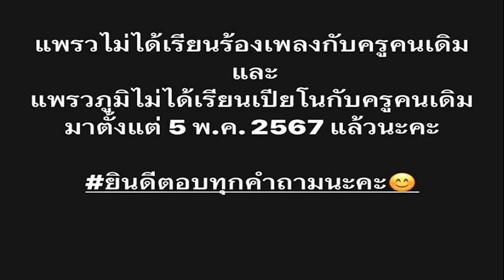ตุ๊ก ชนกวนัน แฉครูสอนร้องเพลง หลอกชักชวนให้เสียเงิน เจ็บสุดมีคลิปกดขี่บูลลี่ลูก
22 ต.ค. 2567
12:09 น.
เรื่องถึงศาลแล้ว “ตุ๊ก ชนกวนัน” เตือนผู้ปกครอง แฉครูสอนร้องเพลง หลอกชักชวนให้เสียเงิน พูดหยาบคาย เจ็บสุดมีคลิปกดขี่บูลลี่ลูก

สืบเนื่องจากกรณีที่ “ตุ๊ก ชนกวนัน รักชีพ” เคยออกมาโพสต์ข้อความผ่านโซเชียลเผยว่าลูกสาวและลูกชาย ไม่ได้เรียนร้องเพลงกับครูคนเดิม และไม่ได้เรียนเปียโนกับครูคนเดิม นับตั้งแต่ 5 พ.ค. 2567 แล้วนะคะ พร้อมทิ้งท้าย ยินดีตอบทุกคำถามนะคะ และ
ล่าสุดเจอ ตุ๊ก ชนกวนัน ที่งานรอบปฐมทัศน์ภาพยนตร์เรื่อง “วัยเป้ง นักเลงขาสั้น 2” ณ ลานอินฟินิซิตี้ ฮอลล์ พารากอน ซีนีเพล็กซ์ เลยอัพเดตเรื่องดังกล่าว

โดยเธอเล่าว่า “ที่โพสต์ไปเหมือนแจ้งให้ทราบ เหมือนว่าตอนช่วงที่เราเรียน เราก็ประชาสัมพันธ์ เราก็เลยอยากให้คนพอจะทราบในสิ่งที่เราโดนมา อันดับแรกคือไม่อยากให้ใครเจอแบบเรา อันดับสอง ก็หลีกเลี่ยงไม่ได้ว่า บางท่านบางบ้านเขามาเรียนตามที่เรารีวิว เราก็เลยอยากจะรับผิดชอบในหน้าที่ตรงนี้ให้คนได้ทราบว่าตอนนี้เรายุติการเรียนแล้ว เพราะว่าถ้าดีก็คงไม่เรียน แค่นั้นแหละ
คือเล่าคร่าวๆ ในสิ่งที่เขาทำ เพราะจริงๆมันมีหลายแง่ ส่วนใหญ่ที่ตุ๊กและอีก 10 กว่าคนโดน และเจอมาในหลายๆรุ่นก็คือ ส่วนใหญ่จะเป็นเรื่อง การชักชวนให้สะเดาะเคราะห์ หล่อพระทั้งที่ไม่เคยเห็นพระ เอาเป็นว่าประมาณเนี่ย จะเกี่ยวกับเรื่องบุญ ก็เป็นเรื่องความเชื่อ แล้วก็เป็นเรื่องของสินค้า พวกชา ยานัด ก็คือมีขายสินค้าระหว่างเรียน การขายคอร์สเรียนแพ็คเก็จเป็นปี พอเราเรียนก็ไม่ว่างไม่มีเวลา คือส่วนใหญ่คนอื่นจะโดนเรื่องความเชื่อเยอะ ส่วนของตุ๊กอ่ะมันไม่ใช่เรื่องทำบุญ แต่เป็นเรื่องสตางค์ ขายของ
คือตุ๊กอ่ะไม่ใช่เป็นคนที่หวงลูกขนาดนั้นนะ จะครูแบบโอสคูลก็ชอบ มีวินัยหรือหัวโบราณก็ชอบ แต่ในลักษณะที่ตุ๊กรู้สึกว่ามันเหมือนบูลลี่ กดทับเด็ก เด็กมันก็ไม่เบิกบานที่จะเรียน มาพูดว่าเด็ก กระตุ้งกระติ้งแบบนี้ คือนึกออกไหม มันไม่ดีและหยาบคาย พูดหยาบคายแรงๆ กดขี่ ซึ่งทุกบ้านเจอหมดเหมือนกัน คือบ้านตุ๊กโดนเต็มๆ เลยเรื่องกดขี่หยาบคาย คือมีคลิปด้วย แต่ว่าตอนนี้ก็อยู่ในขั้นชั้นศาล”
มีถึงขั้นถูกตัวทำร้ายร่างกายไหม?
“อันนี้บ้านเราไม่ได้โดน (แสดงว่าบ้านอื่นมี?) ตุ๊กทราบมาอย่างนั้น และคนที่โดนจะอายุเกิน 20 จริงๆอ่ะมันก็ดำเนินคดียาก แต่ตุ๊กก็อยากแค่เป็นกระบอกเสียง เพราะว่าการเป็นครูคนมันต้องเหมาะสม
แล้วพอแต่ละบ้านมาคุยกันคือเรื่องเหมือนกันเด๊ะแล้ววันที่ตุ๊กประกาศว่าหยุดก็จะมีท่านที่เขาหยุดไปก่อนก็มาพูดคุยกันเป็น 10 แล้วมันวิธีการอะไรเหมือนกันเลย ก็คือครูร้องเพลงก็จะชักชวนบังคับให้เรียนครูเปียโน แล้วครูเปียโนก็ทำตามขั้นตอน คือเขาชักจูง แต่ตุ๊กเรียกบังคับ ให้ซื้อเปียโน แล้วคือทุกคนต้องซื้อเปียโนหมดเลย
ซึ่งที่บ้านตุ๊กก็มีอยู่แล้วด้วยหลังนึง แล้ววิธีเหมือนกันเลยนะ ทั้งคำพูดข่มขู่แทบจะใช้คีย์เวิร์ดเดียวกันเหมือนกัน เราก็รู้สึกนะว่า เอ๊ะ คำพูดนี้มันแปลกๆ มันเหมือนจะ หรือเราคิดไปเองหรือเปล่านะ แต่พอฟังอีก 10 กว่าท่าน ก็คือมันเหมือนกันเด๊ะ แล้วพอเราออกมาแสดงตัว คราวนี้เจอมากกว่า 10 ท่าน ทุกคนโดนหมด

จริงๆ นักดนตรีเขาก็ไม่อยากให้วงการดนตรีเสื่อมเสีย เขาก็อยากให้รู้เป็นคนๆ ไป เพราะว่ามันไม่ใช่ทั้งหมดแน่นอน แล้วก็ไม่อยากให้มันเสื่อมเสีย
แล้วหลังจากนี้ยังมีรายใหม่ๆเข้าไปสมัครเรียนอยู่ไหม?
“เอาจริงๆ ไม่ทราบ แต่ถ้าทราบก็จะแจ้งนะ คือวัตถุประสงค์ก็ไม่ได้มีความโกรธแค้น เพราะว่าเราเป็นคนตัดสินใจเอง แล้วเราก็โตแล้ว แม้ว่าทุกอย่างมันจะเรียกว่าชักชวนชักจูงทำให้เราหลงเชื่อ ในศาลเขาก็บอกว่า เหมือนก็เราไปซื้อเอง ใช่ ไม่เถียง แต่ตุ๊กก็ไม่อยากให้เด็กคนไหนโดนอีกแล้ว เพราะฉะนั้นถ้าตุ๊กรู้ว่ามีใครตุ๊กก็จะบอก
ส่วนตอนนี้กระบวนการก็อยู่ในช่วงไปขึ้นศาล คือมีนัดเจอกันไปแล้วหนึ่งครั้ง แต่เขาไม่มา แล้วเดี๋ยวครั้งต่อไปจะเรียกสืบพยาน แล้วจริงๆ ทางเราอ่ะเคยนัดนอกรอบแล้ว ขอคุยแล้วแต่ไม่เป็นผล ไม่เป็นผลดีด้วย คือเหมือนเราเคยแจ้งเขาแล้วแต่ว่าเขาไม่ยอมรับแล้วเขาเหมือนไม่รู้ไม่ชี้ เขาไม่ได้รู้สึกว่า เขาเห็นใจหรือมีสามัญสำนึก ตุ๊กอยากได้อย่างเดียวคือไม่อยากให้ใครเจอแบบนี้แล้ว

คือคุณพ่อคุณแม่บางท่านอะ การที่เรียนชั่วโมงละ 3,000 น่ะ มันเป็นมูลค่าที่ไม่ได้น้อย มันเป็นราคาที่พรีเมี่ยม และบางคนก็ไม่ได้สะดวก แต่ตั้งใจเก็บออมให้ลูก แล้วพอตุ๊กมาคุยหลายๆ บ้านเป็นแบบนั้นเลย เป็นราคาที่จ่ายไม่ได้สบาย แล้วการที่เขาอุตส่าห์อดออมมาทำในสิ่งที่ลูกรัก แล้วยังมาเจอแบบนี้ เห็นใจ แล้วยิ่งรู้ว่าเขาดูเราแล้วเห็นบ้านเราเรียนก็เลยลองมาเรียนดูก็รู้สึกผิด ก็เห็นใจจริงๆ เพราะว่าลูกเราก็เรียนเยอะ แล้วเราก็ไม่ได้จ่ายสบายๆเหมือนกัน
สถาบันที่จ่ายแพงก็ไม่ได้การันตีว่าจะดี?
“คืออันเนี่ยไปเรียนที่บ้านด้วย (เป็น private) ตุ๊กก็เลยเข้าใจเลยว่าทำไมเราต้องเรียนที่สถาบัน คืออันนี้รู้ซึ้งเลย คือจริงๆ คนอื่นอาจจะรู้อยู่แล้ว อันนี้คือเราแย่มากเลย ไปเรียนที่บ้าน เพราะฉะนั้นอะไรมันจะเกิดขึ้นก็ได้ เหมือนแบบเราสอนเองที่บ้านเราไม่ได้มีผอ. ของสถาบันควบคุม คือเป็นที่บ้านทั้งสองเลย
พอเราเจอแบบนี้แล้วในการเรียนวิชาอื่นเราต้องสแกนมากขึ้นไหม?
“คือปกติเราพยายามใช้สมองแล้วนะ แล้วก็ยอมรับเลยว่าพลาด คือเรื่องสตางค์อ่ะโอเคเราซื่อบื้อเอง อย่างอื่นเราก็ฟุ่มเฟือยมันก็มี แต่อันนี้เหมือนเด็กมันก็เจอในจุดที่ถูกทำให้เสียใจ เราก็เลยรู้สึกแย่ที่เราไม่ดูให้มันดี เพราะยังไงเราก็คือผู้ปกครอง เราควรจะดูแลเขาดีๆ ในการจัดหาครูหรือติดต่อครูมันก็เป็นหน้าที่เรา เราก็รู้สึกผิดแหละ ไม่เป็นไรในชีวิตเราก็ต้องเจอหลากหลาย ทุกอย่างที่เข้ามาในชีวิตมันก็เป็นบทเรียนอยู่แล้ว เราก็จะเจอนู่นนั่นนี่บ้าง เราก็จะมีภูมิต้านทาน รู้จัก